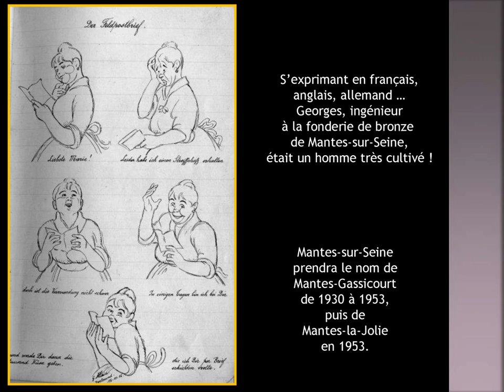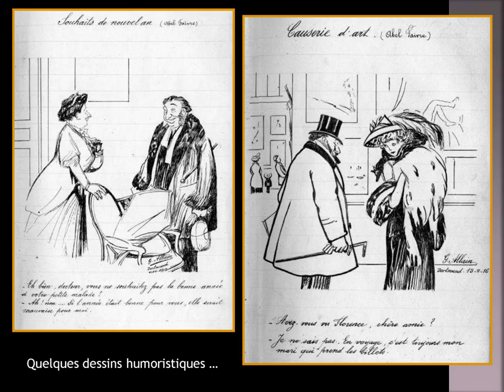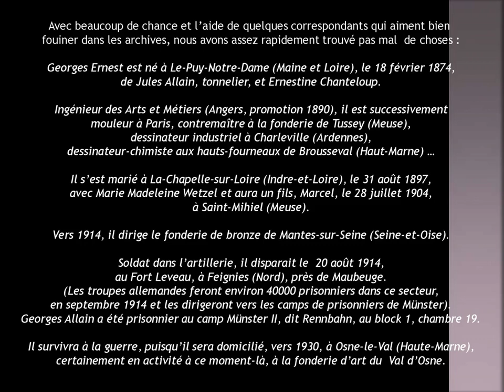14-18 dessins de Georges Allain